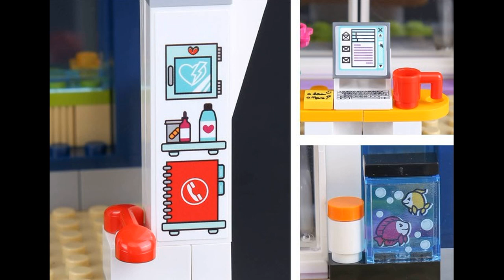Lepin 01039 Heartlake Hospital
Lepin 01039 Heartlake Hospital, 932 parts.